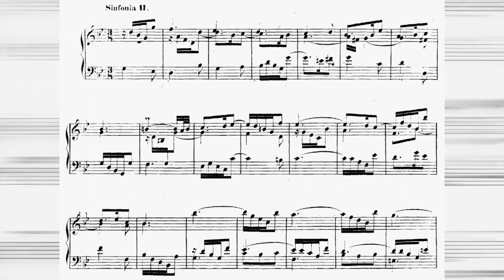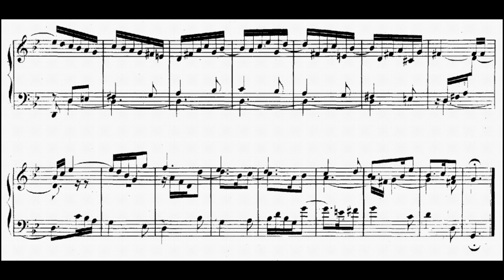Bach -Three part invention n. 11 in g minor BWV 797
Johann Sebastian Bach (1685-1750): Three part invention n. 11 in g minor BWV 797

Leonardo Carrieri, clavicembalo